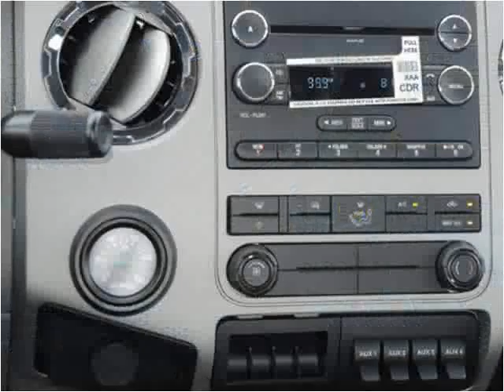2015 Ford F650 New Cars Manassas VA